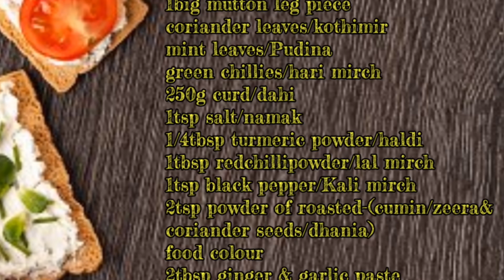Marinated Lamb Barbecue || Homemade BBQ full recipe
FULL RECIPE
1big mutton leg piece
coriander leaves/kothimir
mint leaves/pudina
green chillies/hari mirch
250g curd/dahi
1tsp salt/namak
1/4tbsp turmeric powder/haldi
1tbsp redchilli powder/lal mirch
1tsp black pepper/kali mirch
2tsp powder of roasted-(cumin/zeera&coriander seeds/dhania)
food colour
2tbsp ginger & garlic paste (adrak laisan paste)